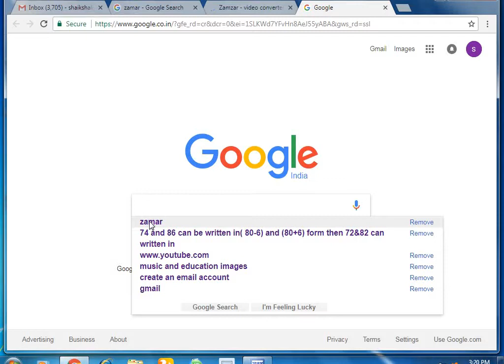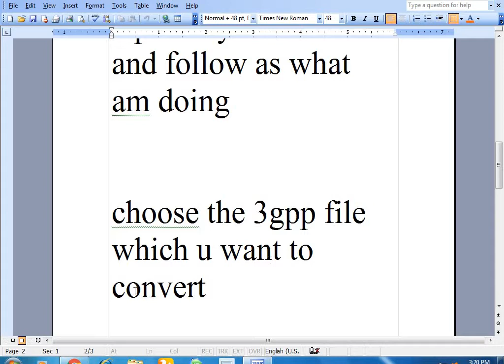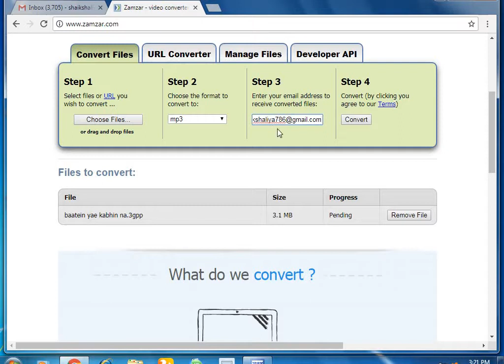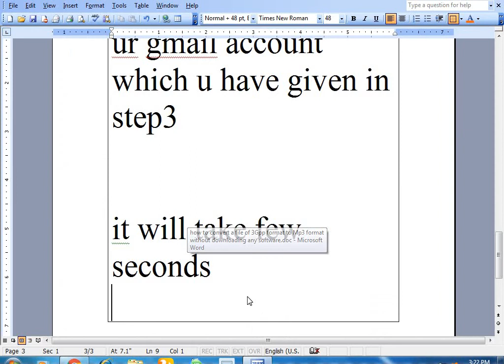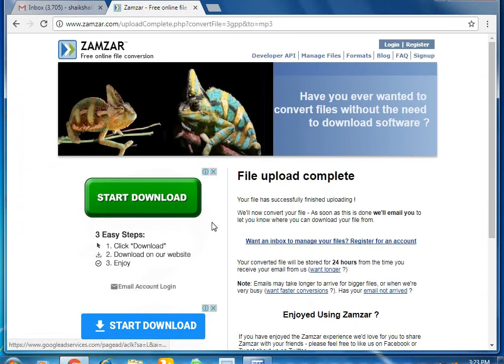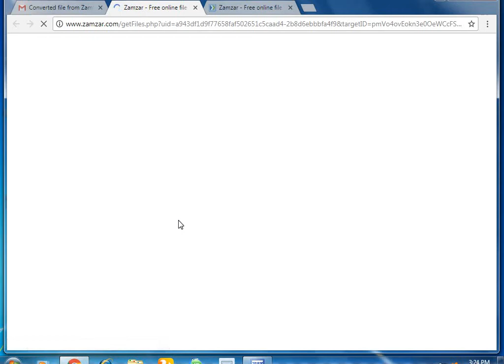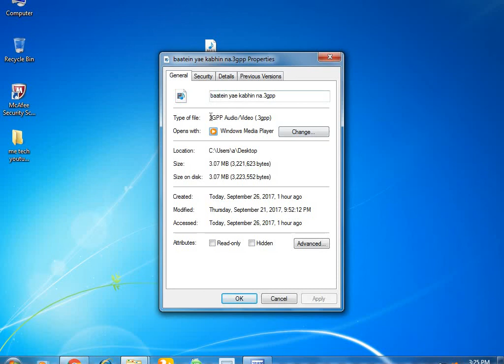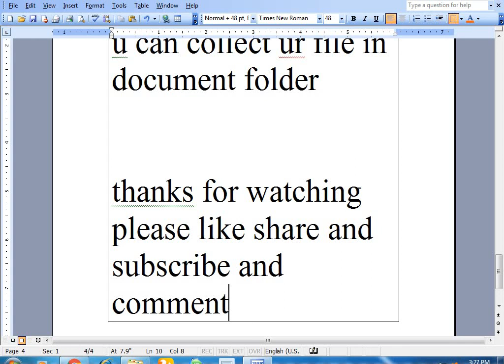how to convert 3GPP format file to MP3 format without downloading any software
This video gives the information about convertion of 3Gpp file to mp3 file without using any software in online itself